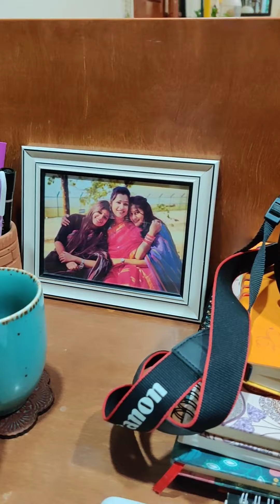The Secret of How I Keep My House Clean/ Aesthetic Home Cleaning/ vlogbyanima